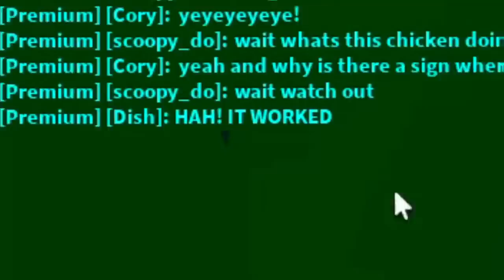Baby Cali ADOPTED By The AVATAR Family in Roblox!!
Today Baby Calixo gets lost in the woods when he gets found by the Navi Avatars. They then adopt cali as he tries to help them defeat the military. But when the Avatar get kidnapped it is up to calixo to save them! Will he save them or will they become a lab experiment? Watch to find out!